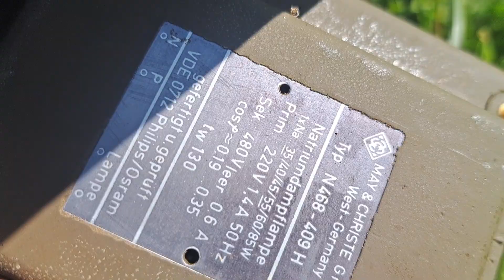Bega Leuchten mit 55w sox (Sehr selten)